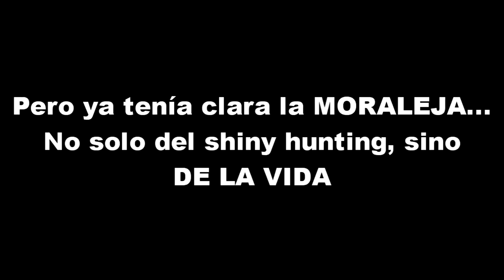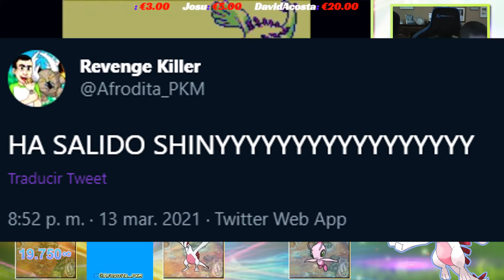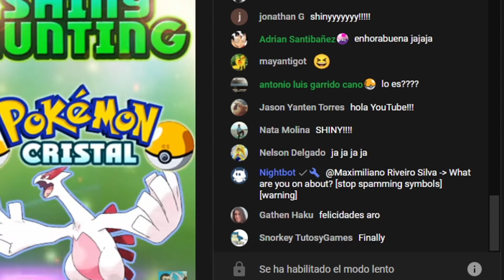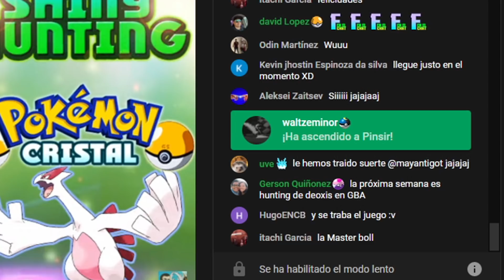MI REACCIÓN a LUGIA SHINY en POKÉMON CRISTAL TRAS 3 AÑOS, 118 DIRECTOS y 20.000 RESETS! EPIC VÍDEO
Reacción a Lugia shiny en Pokémon Cristal de la consola virtual de Nintendo 3DS, un shiny que tiene unas posibilidades de salir de 1/8192, la más alta posible...
Muchos me llamaron loco, normal, no se equivocan, pero... quien la sigue, la consigue!
Me voy a poner ñoño y decir que me gustaría agradecer a todos los que apoyasteis los directos como algo más que un shiny hunting, a los que os alegrasteis más que yo, a los que sentís este canal como una pequeña parte más de la familia.
Gracias por ser como sois, por ser esa comunidad de la que uno no se puede sentir más orgulloso. Solo deseo que esto dure y dure y dure porque ya es mi vida.
Ahí os espero!

2- Verás el símbolo del dólar a la derecha con la palabra "UNIRSE"
3- Pincha en "UNIRSE" y sigue los pasos. Ya serás miembro con todas sus ventajas! (ver más abajo esas ventajas más otras, como agregaros, etc)

¡SÍGUEME!

GRACIAS